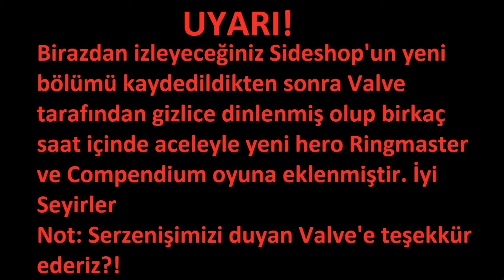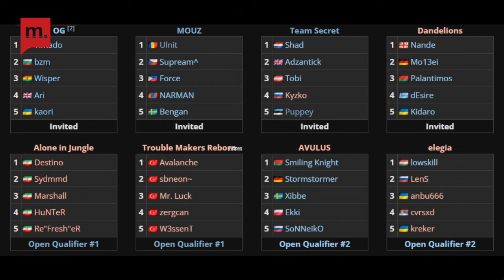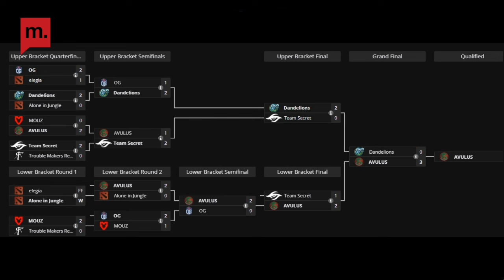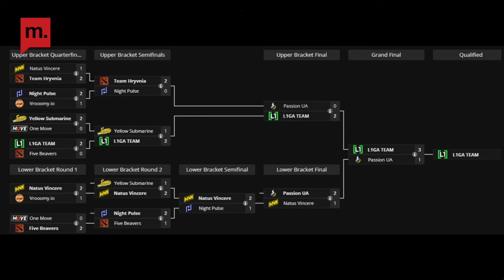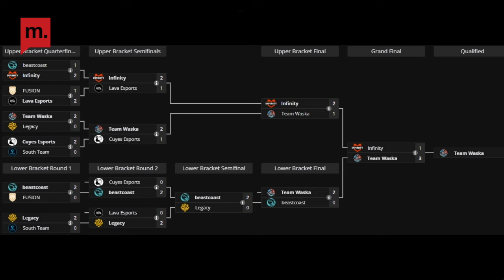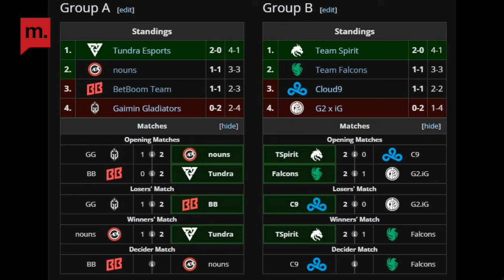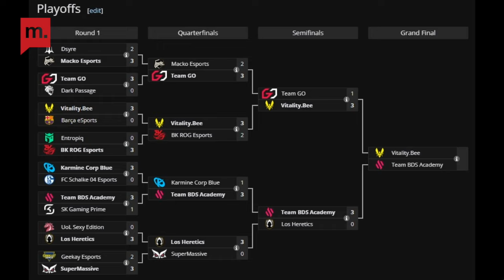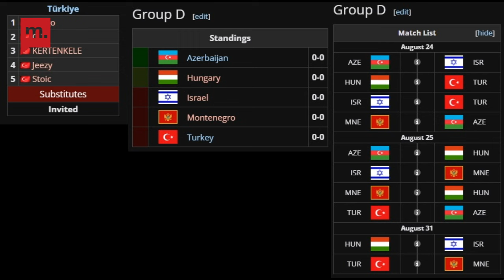PGL Wallachia elemeleri | Fissure Universe Episode 3 başladı | Valve'ye serzeniş (Duydular!!!)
Medyascope Spor’un yeni programı Sideshop’ta Öner Tavtay ve Gökhan Çakır, sizler için Dota 2 pro sahnesindeki turnuvaları yorumlayıp, son gelişmeleri sizlere aktaracak.

Program Detayı:

- PGL Wallachia Bileti Alan Takımlar

- Fissure Universe 3 Turnuva Detayları

- EMEA'da Papara Supermassive'in Yarım Kalan Sevdası

- Intel Extreme Masters Köln'de Eternal Fire'ın Erken Vedası